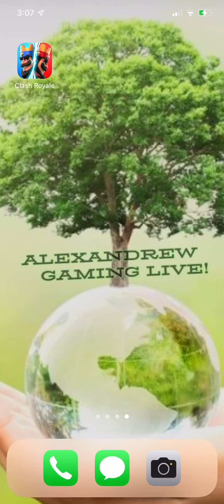How to play Clash Royale from the start! - #49 Insert 💀 Skeleton Army Here…. ⚡️⚡️